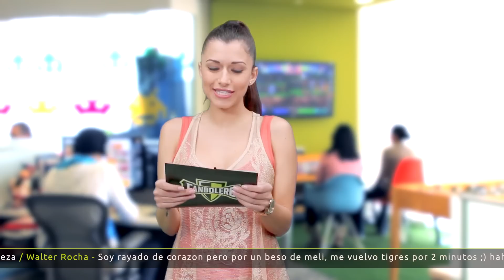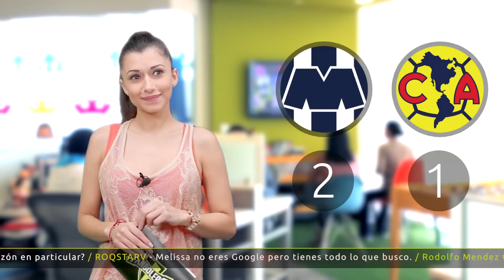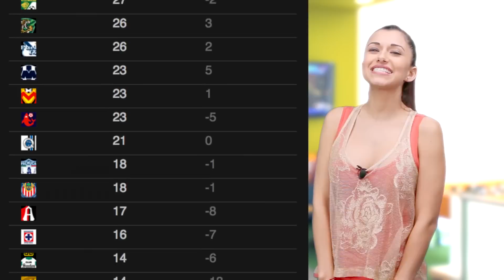GOLES Jornada 16- Liga Mx AP 2015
Todos los goles de la Jornada 16 del Torneo Apertura 2015 con Melissa la Chica Fanbolero y el Chilango.